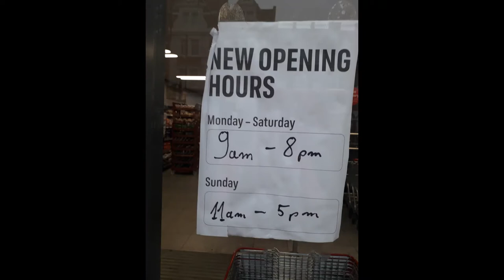COVID-19 Adhere help to keep the community safe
Overview
- Coronavirus (COVID-19)

Contents
Overview
Stay at home advice

COVID-19 is a new illness that can affect your lungs and airways. It's caused by a virus called coronavirus.

Stay at home if you have coronavirus symptoms

Stay at home if you have either:
•a high temperature – this means you feel hot to touch on your chest or back (you do not need to measure your temperature)
•a new, continuous cough – this means coughing a lot for more than an hour, or 3 or more coughing episodes in 24 hours (if you usually have a cough, it may be worse than usual)

To protect others, do not go to places like a GP surgery, pharmacy or hospital. Stay at home.

Use the 111 online coronavirus service to find out what to do.

 Use the 111 coronavirus service

Information:
Only call 111 if you cannot get help online.

How long to stay at home
•if you have symptoms of coronavirus, you'll need to stay at home for 7 days
•if you live with someone who has symptoms, you'll need to stay at home for 14 days from the day the first person in the home started having symptoms

If you live with someone who is 70 or over, has a long-term condition, is pregnant or has a weakened immune system, try to find somewhere else for them to stay for 14 days.

If you have to stay at home together, try to keep away from each other as much as possible.

Read our advice about staying at home.

How to avoid catching and spreading coronavirus (social distancing)

Everyone should do what they can to stop coronavirus spreading.

Do

wash your hands with soap and water often – do this for at least 20 seconds

always wash your hands when you get home or into work

use hand sanitiser gel if soap and water are not available

cover your mouth and nose with a tissue or your sleeve (not your hands) when you cough or sneeze

put used tissues in the bin immediately and wash your hands afterwards

avoid close contact with people who have symptoms of coronavirus

only travel on public transport if you need to

work from home, if you can

avoid social activities, such as going to pubs, restaurants, theatres and cinemas

avoid events with large groups of people

use phone, online services, or apps to contact your GP surgery or other NHS services

Don't

do not touch your eyes, nose or mouth if your hands are not clean

do not have visitors to your home, including friends and family

Advice for people at high risk

If you're at high risk of getting seriously ill from coronavirus, there are extra things you should do to avoid catching it.

These include:
•not leaving your home – you should not go out to do shopping, visit friends or family, or attend any gatherings
•avoiding close contact with other people in your home as much as possible

Read the full advice on protecting yourself if you're at high risk from coronavirus on GOV.UK.